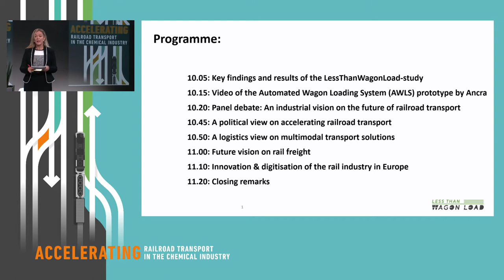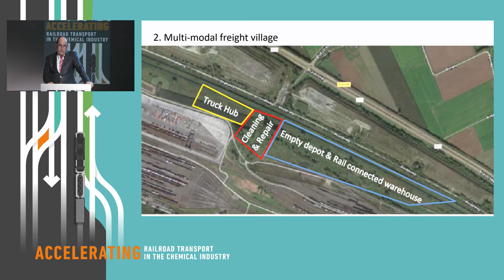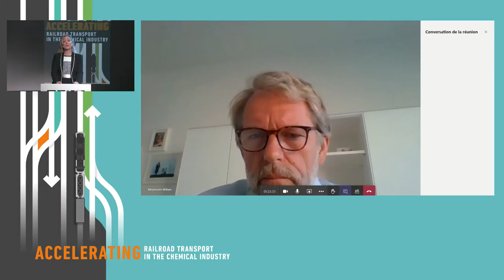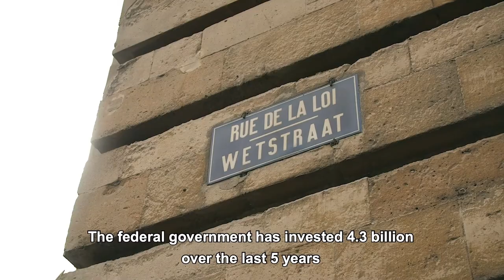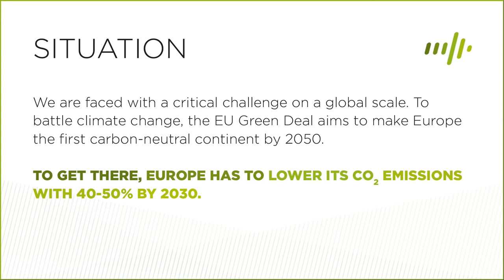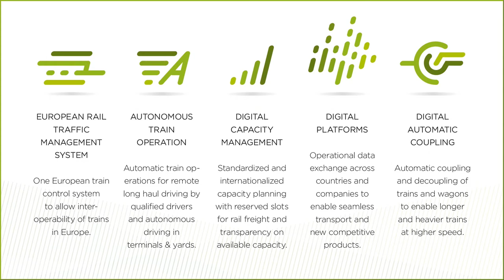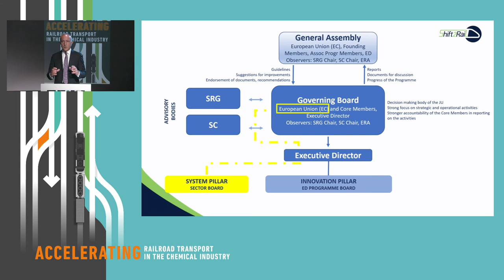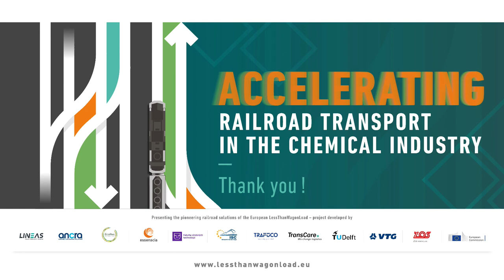15/09/2020 Accelerating Railroad in the Chemical Industry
01:55 Key findings and results of the LessThanWagonLoad-study Philip Van Den Bosch, Thought Leader & Project Manager, Lineas

15:48 Video of the Automated Wagon Loading System (AWLS) prototype by Ancra

18:23 Panel debate: An industrial vision on the future of railroad transport

34:00 A political view on accelerating railroad transport

39:45 A logistics view on multimodal transport solutions

45:32 Future vision on rail freight

57:25 Innovation & digitisation of the rail industry in Europe

1:05:31 Closing remarks